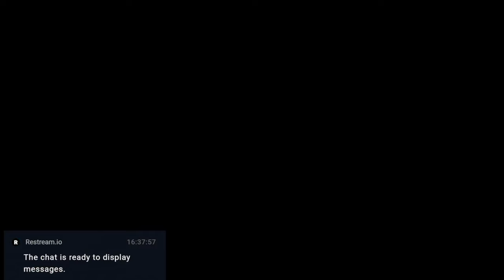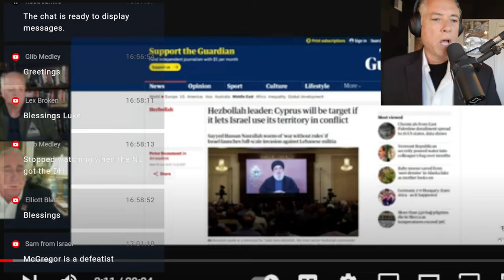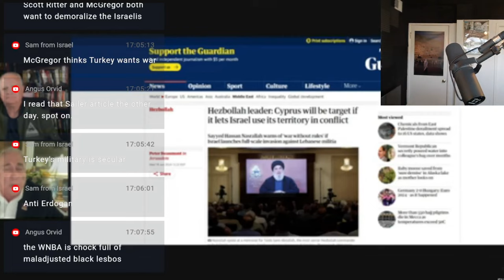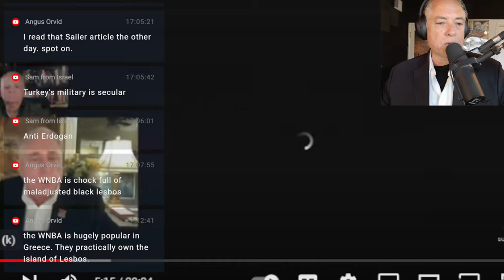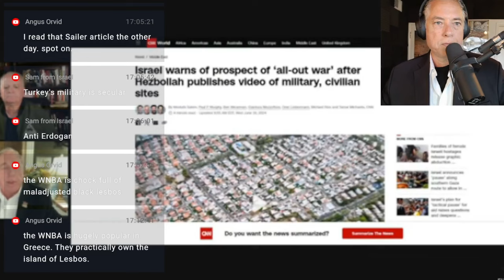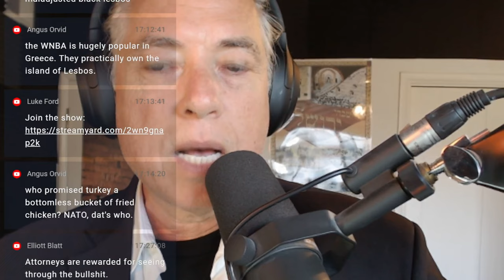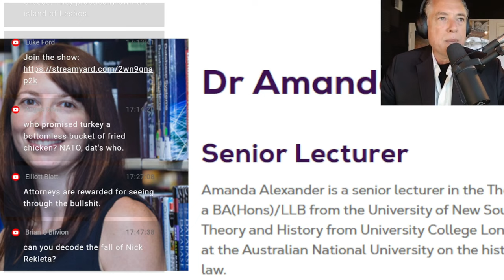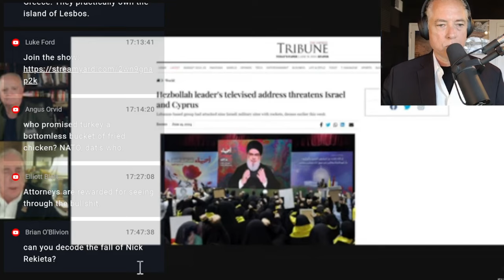Decoding The WNBA's Caitlin Clark Opportunity (6-20-24)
01:00 Caitlin Clark Conundrum,
08:00 Col Douglas Macgregor: Israel Prepares for All Out War in Lebanon,
17:30 Turkey invades Cyprus with Russia's blessing if Israel attacks Hezbollah
28:00 Is Israel Committing Genocide?
41:00 Revolutions in International Law: The Legacies of 1917,
44:00 A Short History of International Humanitarian Law,